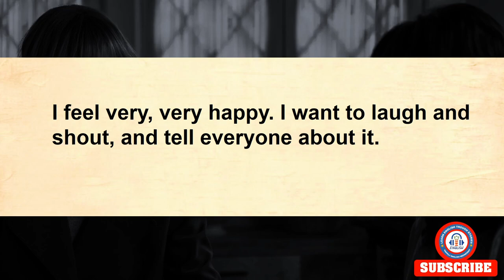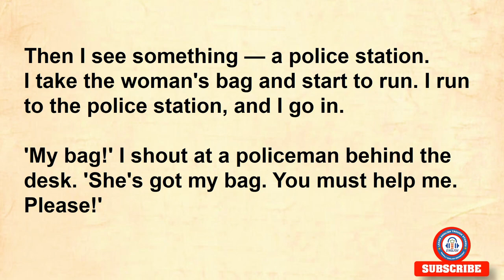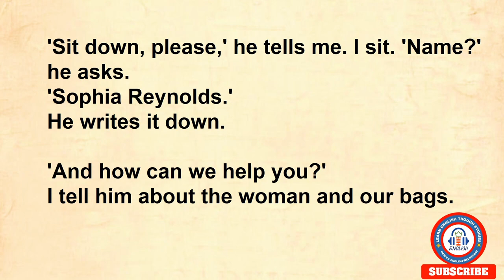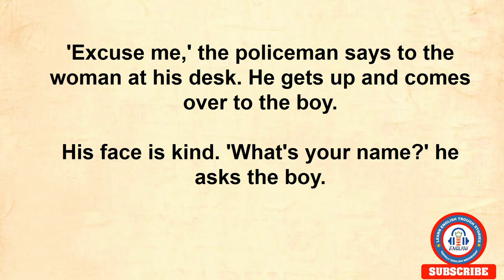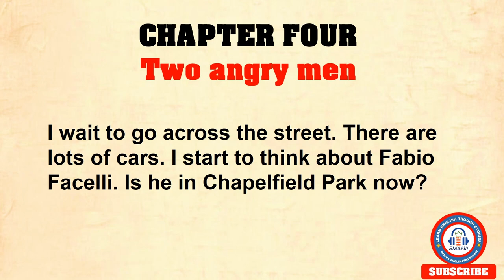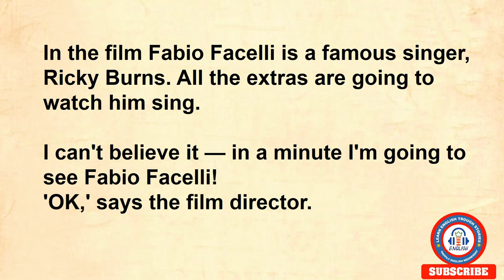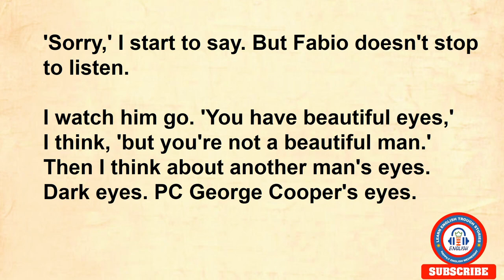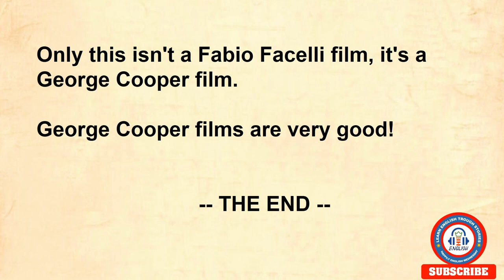Improve your English through story 👍 level 0 👍"Amazing Love Story"